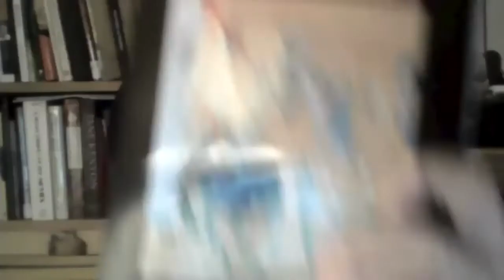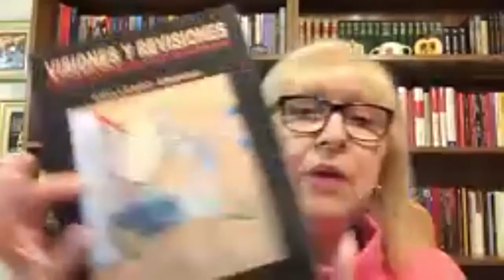Miércoles Literarios con MMM. Invitado: Guillermo Arango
Hoy 10 de febrero de 2021 hemos presentado el libro VISIONES Y REVISIONES (ENSAYOS DE LITERATURA Y CULTURA HISPÁNICAS) junto a su escritor, Guillermo Arango.

Todos los segundos miércoles de cada mes, la serie titulada MIÉRCOLES LITERARIOS invita a diferentes autores, con la finalidad de seguir contribuyendo al desarrollo de la comunidad y a la promoción de la lengua y literatura en español en los Estados Unidos de América. Los programas son coordinados y conducidos por Maricel Mayor Marsán, presidenta de la Delegación de la Florida de la Academia Norteamericana de la Lengua Española (ANLE) y directora de la Revista Literaria Baquiana.